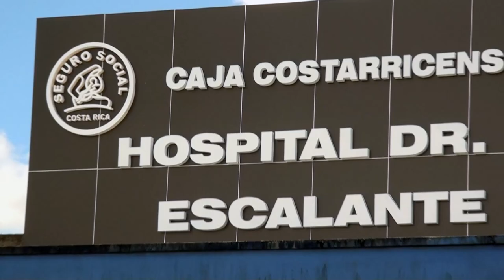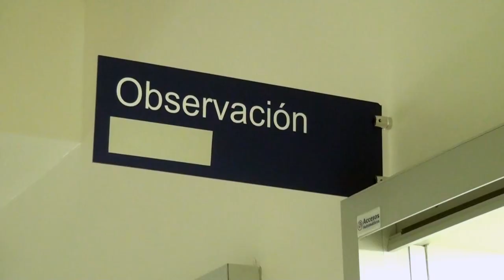Hospital Escalante Pradilla tiene un déficit de 20 médicos especialistas, denuncia la Defensoría